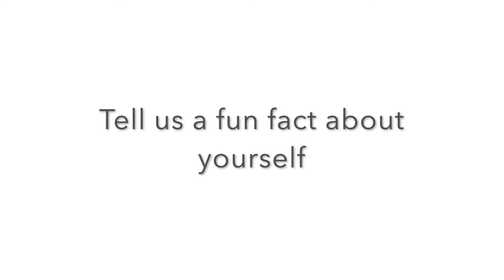Meet Courtney Fitzgerald